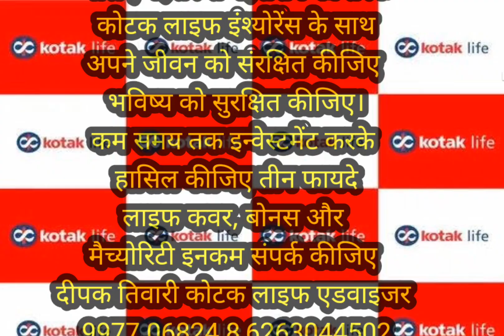कैसे दें सीपीआर, जबलपुर हॉस्पिटल में आम लोगों को दिया गया प्रशिक्षण